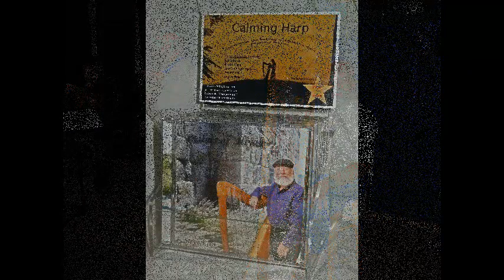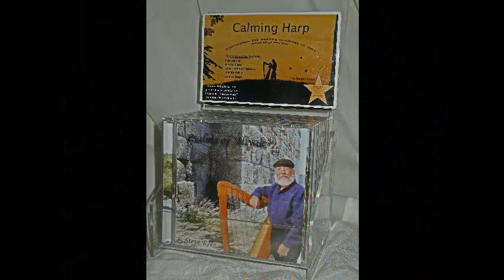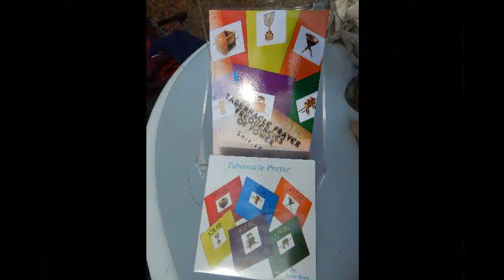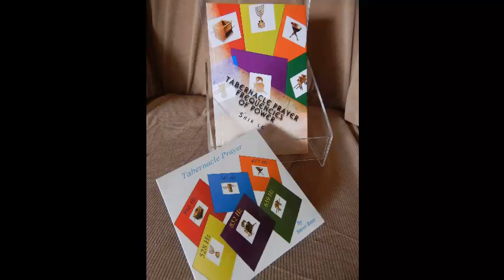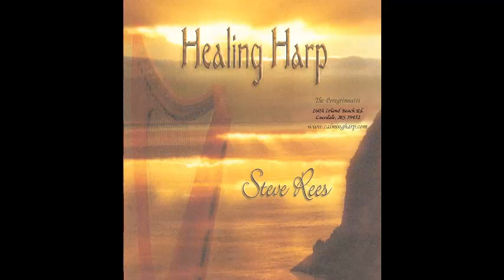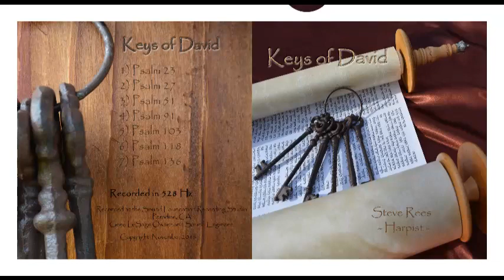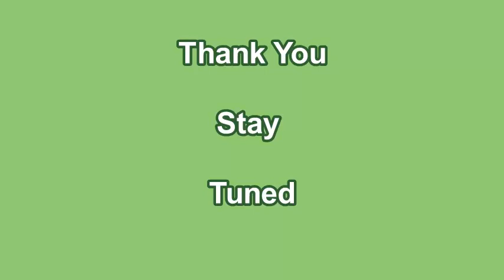Calming Harp Radio #166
As I look around and see the flowers of spring lifting their beautiful blooms above the earth, I am reminded how our heavenly father created the world to show through the cycles of the seasons how we are constantly given NEW opportunities to return to our Heavenly Father for redemption. Psalms 96 and 98 remind us of the NEW our Heavenly Father asks from us - A new song. The music is from the album "Living Water." All creation sings to our Heavenly Father - should we not join them?! Take a walk this week into the world of our Heavenly Father's creation and join in the chorus! Blessings.

Produced by Steve Rees - Calming Harp

Mail checks or Money Orders to:
Steve Rees - 160-A Inland Beach Rd. - Lucedale, MS  39452